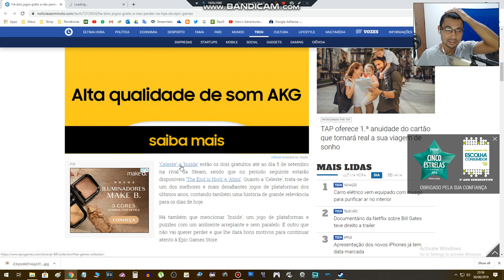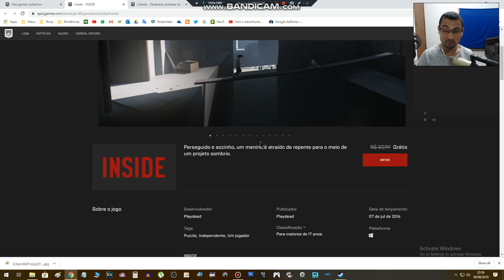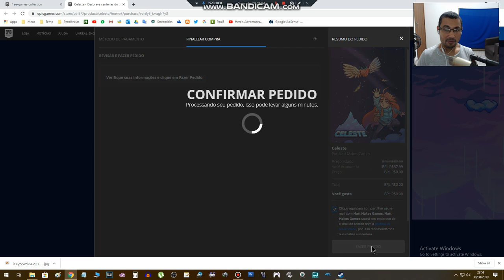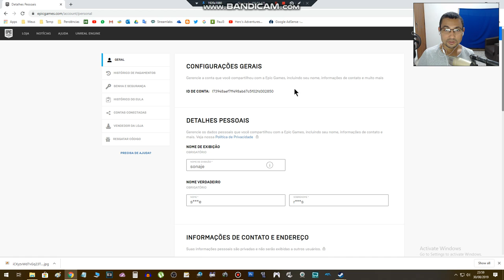Celeste e Inside | Corra que está de graça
Neste vídeo viemos avisar vocês que Celeste e Inside são dois jogos que estão de graça esta semana na Epic Game sTore e pode ser baixados de graça. Mas corra que é por tempo limitado.